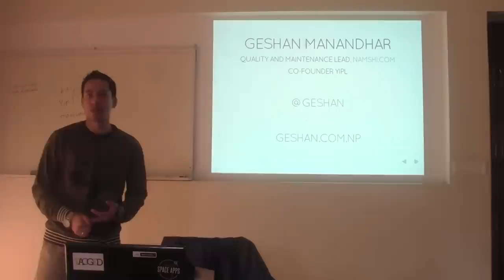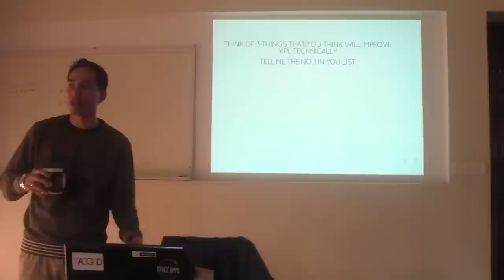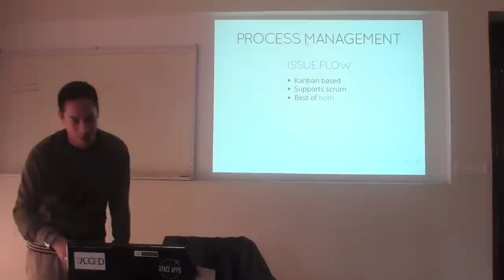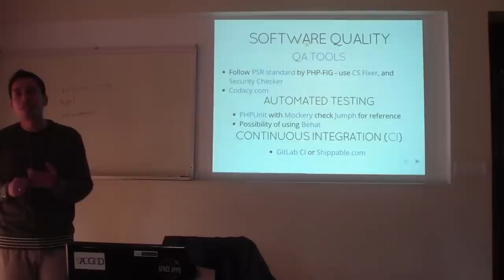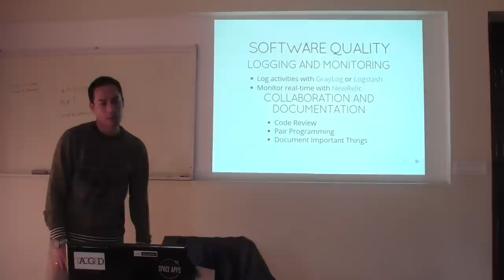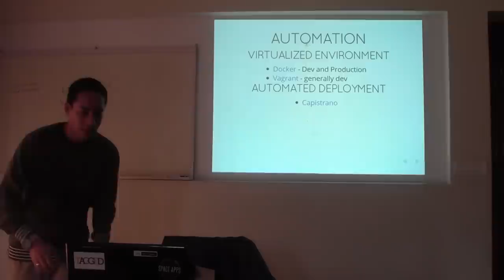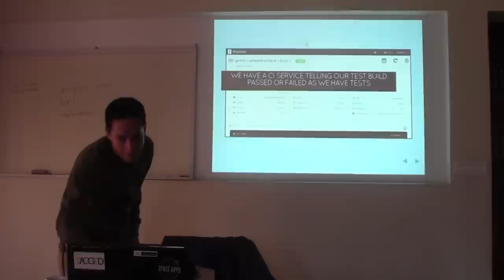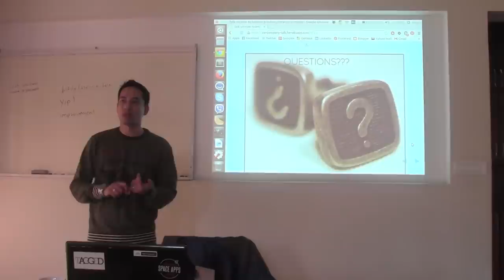How to become a better software company technically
Done at YIPL on 24-Nov-2014